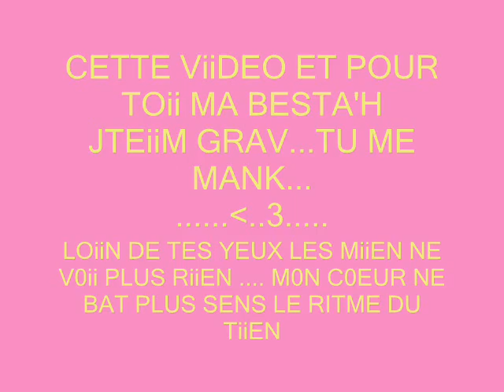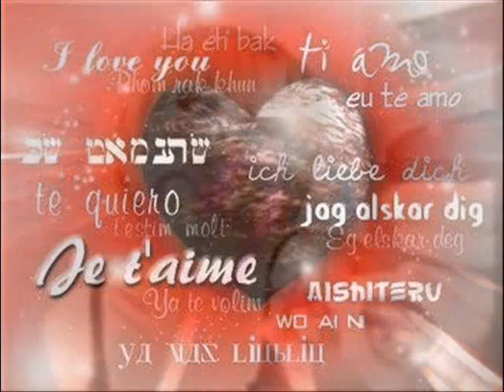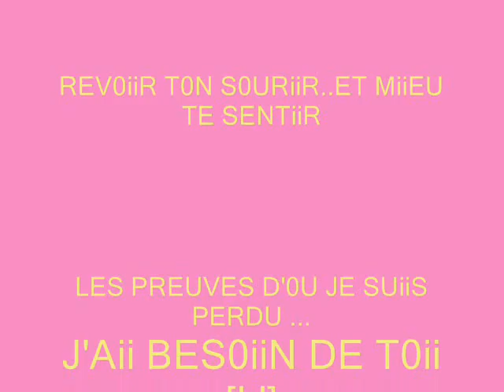bestah et moii =)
nous dans une vidéo